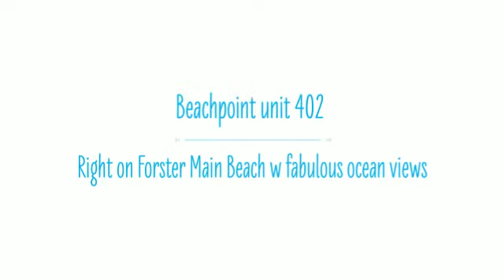Beachpoint unit 402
Right on Forster Main Beach with fabulous ocean views

Sleeps: 4 - 1 Queen and 2 single beds. Centrally located 2 bedroom unit opposite beach and close to CBD and restaurants. Security building with lift access and single lock up garage.